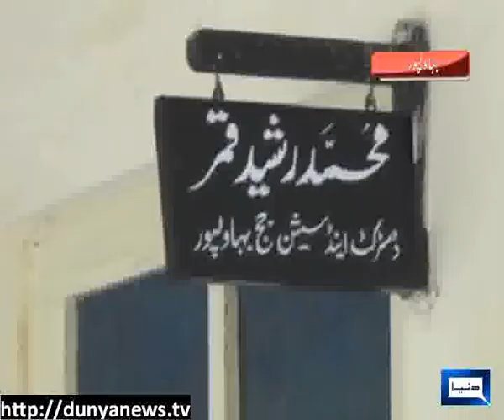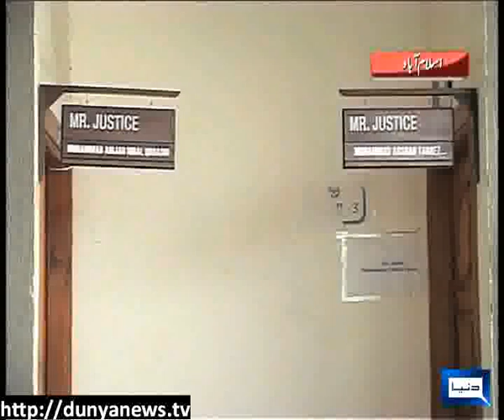Dunya News-Today's Khas Khas News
Today's Khas Khas News